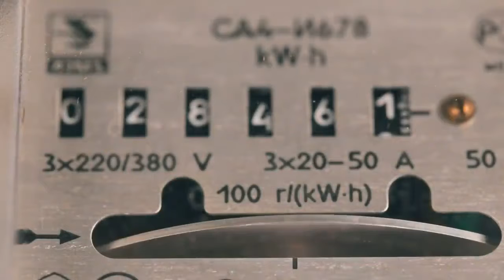EEE Department in ARASU ENGINEERING COLLEGE